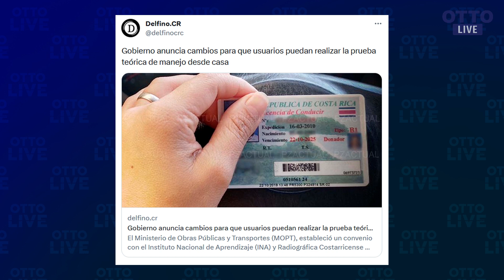MOPT promete en 8 meses pruebas teóricas desde casa y examen práctico en 2 días. | OTTO LIVE (CLIP)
MOPT promete en 8 meses pruebas teóricas de manejo desde casa y examen práctico en 2 días para licencia.